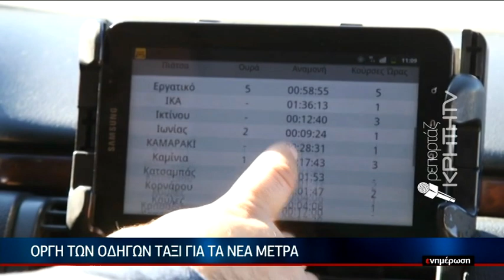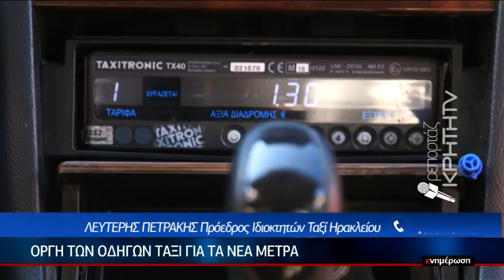Οργή των οδηγών ΤΑΞΙ για τα νέα μέτρα